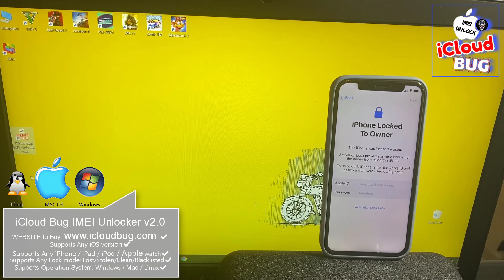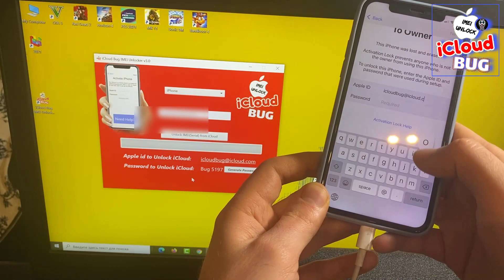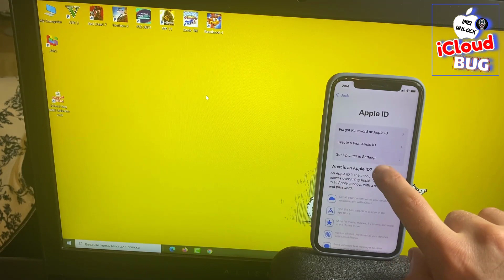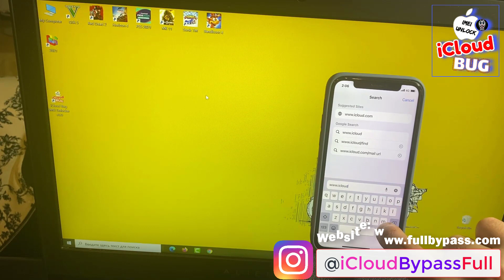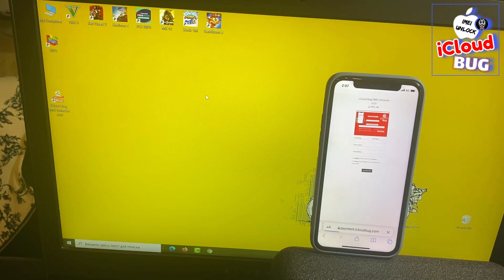iCLOUD UNLOCK iOS 15 3 1 IPHONE 12 PRO ACTIVATION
Hello 2022. As you already knew there is a new Free iCloud Activation Lock Bypass method called {Checkra1in iCloud Bypass}, but it is only for Mac OS and there are some bugs and limitations after Checkra1n Bypass. So we suggest you our iCloud Bug IMEI Unlocker v3.0(supported on Windows/Mac/Linux) which can fully Bypass the iCloud Activation Lock by IMEI(SN) number and make your iCloud Locked iPhone or iPad fully working again with also Calls and Apple services...

►iCloud Bug IMEI Unlocker v3.0 Supports:

◾ Any iOS version ✔️

◾ Any iPhone / iPad / iPod / Apple watch ✔️

◾ OS - Windows / Mac / Linux ✔️

► In this video we show you How to Unlock iCloud on iPhone 12 Pro and Remove Activation Lock from iOS 15.3.1 by IMEI(SN) number using our iCloud Bug IMEI Unlocker v3.0, so watch the video and fully unlock your iCloud locked idevices...

iCloud Unlock iPhone 12 Pro Activation Lock Bypass iOS 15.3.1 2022

Remove iCloud Lock from iPhone 12 Pro Bypass iOS 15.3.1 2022

iOS 15.3.1 iCloud Unlock iPhone 12 Pro Activation Lock Bypass 2022

How to Unlock iPhone 12 Pro Activation Lock 2022

How to Unlock iPhone 12 Pro Activation lock Removal 2022

How to Unlock iCloud iPhone 12 Pro Activation Lock Bypass iOS 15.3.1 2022

How to Remove iCloud from iPhone without password 2022

iCloud Unlock iPhone 12 Pro Activation Lock Removal 2022

Fix Sim Card after Bypass iCloud Activation Lock iPhone 12 Pro 2022

How to Unlock iCloud on iOS 15.3.1 iPhone 12 Pro Activation Lock 2022Hello 2022. As you already knew there is a new Free iCloud Activation Lock Bypass method called {Checkra1in iCloud Bypass}, but it is only for Mac OS and there are some bugs and limitations after Checkra1n Bypass. So we suggest you our iCloud Bug IMEI Unlocker v3.0(supported on Windows/Mac/Linux) which can fully Bypass the iCloud Activation Lock by IMEI(SN) number and make your iCloud Locked iPhone or iPad fully working again with also Calls and Apple services...

◾ Any iOS version ✔️

How to Unlock iCloud on iOS 15.3.1 iPhone 12 Pro Activation Lock 2022